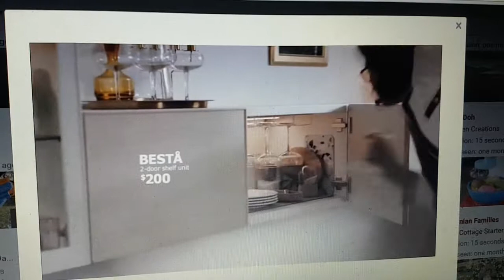Ikea 2018 Ad